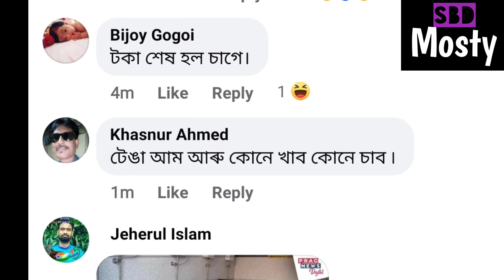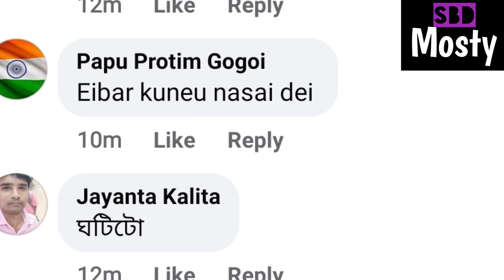বিতৰ্কিত যতীন বৰা/বিজেপিৰ পৰা খেদা খালে/jatin Bora controversy/Viral assam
jatin Bora
jatin Bora Viral video

jatin Bora news
jatin Bora controversy
jatin Bora family
jatin Bora new movies

assamese celebratty

assamese actor
jatin Bora
रत्नाकर
ratnakar

bjp news
assamese vloges

assamese celebratty news
jatin Bora news